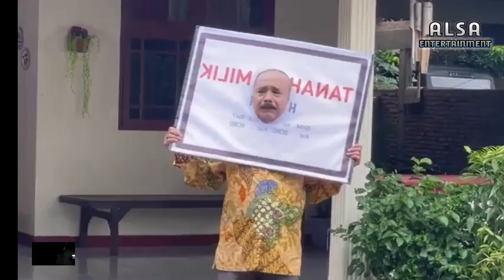BILLY SYAHPUTRA SELESAI SYUTING CEPAT LANGSUNG KE RUMAH MARIA VANIA